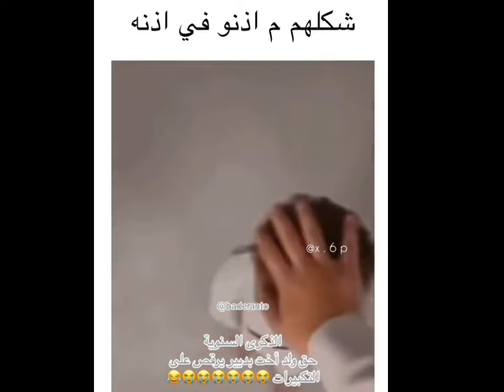فيديوهات مضحكه _ اتحداك ما تضحك // funny videos memes